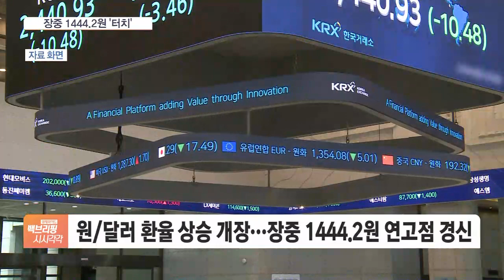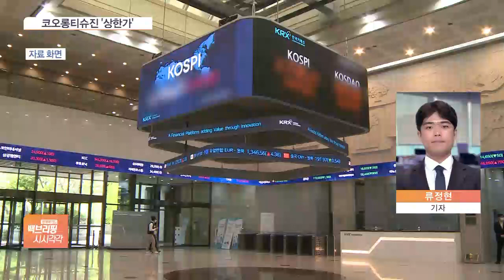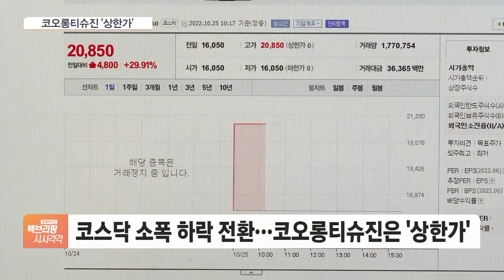중국 리스크에 원·달러 환율 또 '연고점'…코오롱티슈진 '상한가'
[앵커]

원·달러 환율이 개장하자마자 1,440원을 넘어서며 연고점을 또다시 갈아치웠습니다.

중국 시진핑 3기 출범이 글로벌 금융시장에 악재로 작용하며 불안정성이 커지는 모습인데요.

국내 양대 증시는 간밤 뉴욕시장 훈풍을 받아 상승하고 있습니다.

류정현 기자, 환율이 또다시 연고점을 찍었다고요?

[기자]

그렇습니다.